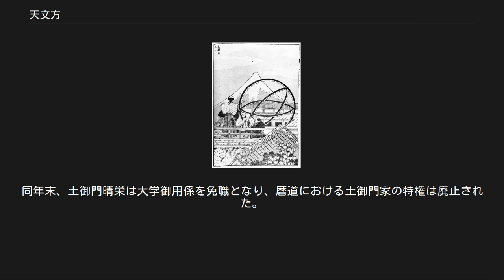天文方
天文方（てんもんかた）は、江戸幕府によって設置された天体運行および暦の研究機関。
主に編暦を司った。
 元々、編暦作業は朝廷の陰陽寮の所轄であり、土御門家があたっていたが、貞享元年（1684年）に渋川春海が貞享暦を作成し、従来の宣明暦から切り替えると、幕府は寺社奉行のもとに天文方を設置し、同年12月1日（1685年1月5日）に春海が天文方（役職名としては「天文職」とも）に就任した。
以来、編暦作業の実務は幕府に移り、天文方で行われた。
初めは寺社奉行の下に位置したが、延享4年1月23日（1747年3月4日）に若年寄支配となっている。
俸禄は100俵で、他に役料として5ないし10人扶持が加算された。
 天文方は世襲制であったが、時には天文学に通じた人物を追加あるいは養子縁組して世襲を許したために、幕末までに渋川家、猪飼家、西川家、山路家、吉田家、奥村家、高橋家、足立家の8家が任命され、状況により優秀な人材が登用された。
もっとも家系が断絶した家もあり、西川如見（子の正休が徳川吉宗によって天文方に招聘）や高橋至時の子孫も幕末までは継承されず、最終的には渋川家・山路家・足立家のみが存続した。
 文化8年（1811年）に高橋景保の提案によって、外局として蛮書和解御用が設置され、安政3年（1858年）の蕃書調所設置まで続いている。
幕末には編暦以外にも天文や測量、地誌、洋書翻訳なども取り仕切った。
東京大学の起源の一つである。
 渋川家 渋川春海の改暦の功績により、貞享元年（1684年）天文方となる。
養子縁組を繰り返しながらも幕末まで継承された。
 渋川春海－昔尹－敬尹－敬也－則休－光洪－正清－正陽－景佑－（敬直）－佑賢－敬典 猪飼家 御徒であった猪飼正一（豊次郎）が享保元年（1716年）渋川敬尹の暦作御用手伝となり、元文元年（1736年）天文方になる。
寛保元年（1741年）に正一が没すると後継者なく、1代限りとなる。
 西川家 長崎の天文家である西川如見の息子の西川正休が延享4年（1747年）天文方となり、2代続く。
 （西川如見）－正休－忠喬 山路家 山路主住が宝暦の改暦（宝暦暦）の際に渋川則休と西川正休の補暦御用手伝となり、明和元年（1764年）に天文方に任命されたのに始まる。
2代之徽は天文方に任命されなかったが、3代徳風以後、幕末まで天文方を継承した。
なお、徳風の玄孫愛山は、作家として知られている。
 山路主住－（之徽）－徳風－諧孝－彰常－（彰善）－（愛山） 吉田家 佐々木長秀（後に吉田秀長）が宝暦の改暦（宝暦暦）の際に西川正休の息子忠喬の作暦手伝となり、明和元年（1764年）天文方に任じられ宝暦暦修正事業を命じられた。
以後、吉田家は幕末まで天文方を継承した。
 吉田秀長－秀升－秀賢－秀茂 奥村家 奥村邦俊が明和2年（1765年）に新暦調手伝となり、天明7年（1787年）天文方に任じられた。
1代限りである。
 高橋家 高橋至時が寛政7年（1795年）に天文方に任命されたのに始まる。
至時の長男である景保がシーボルト事件に関与して獄死したため、高橋家は2代で終わるが、次男の景佑が渋川家の養子となっている。
 高橋至時－景保 足立家 足立信頭が寛政の改暦（寛政暦）のために高橋至時の助手となり、天保6年（1835年）天文方に任じられた。
幕末まで2代にわたり天文方を務めた。
 足立信頭－（信順）－信行 葛飾北斎画：『鳥越の不二』 浅草天文台にて 渋川春海が天文方に任じられた翌貞享2年（1685年）に牛込藁町の地に司天台を設置した。
元禄2年（1689年）に本所、同14年（1701年）に神田駿河台に移転する。
春海の没後、延享3年（1746年）に神田佐久間町、明和2年（1765年）に牛込袋町に移り、天明2年（1782年）に浅草の浅草天文台（頒暦所とも）に移った。
この時に「天文台」という呼称が初めて採用された。
高橋至時や間重富が寛政の改暦に従事したのは牛込袋町・浅草時代であり、伊能忠敬が高橋至時の元で天文学・測量学を学んだのも浅草天文台であった。
その後、天保13年（1842年）に渋川景佑らの尽力で九段坂上にもう1つの天文台が設置されて天体観測に従事した。
明治2年（1869年）に天文方とともに浅草・九段の両天文台が廃止される事になる。
 大政奉還、鳥羽・伏見の戦い後、土御門晴雄は朝廷に願い出て､歴算、頒暦の権限を土御門家に取り戻し、天文方は廃止...